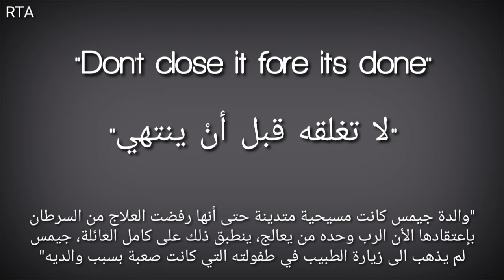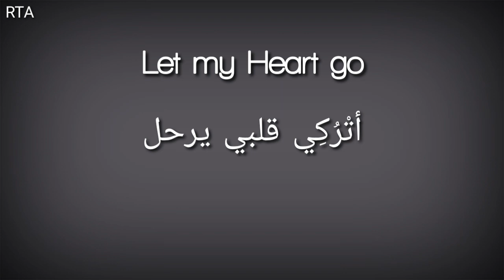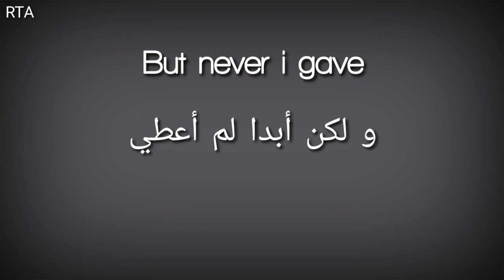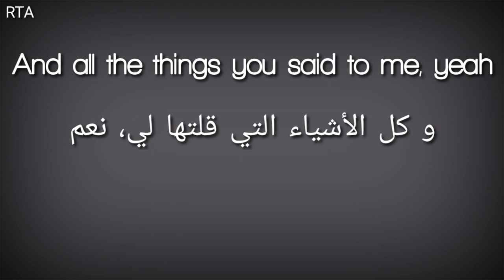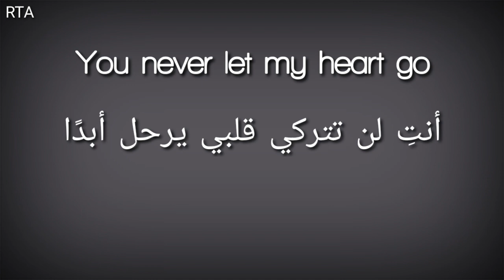Metallica_Mama Said مترجمة RTA